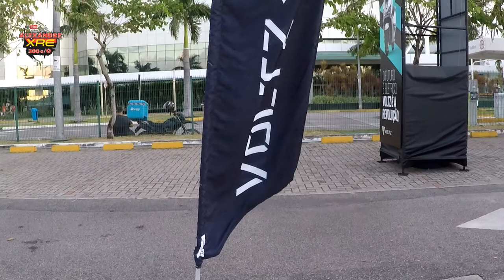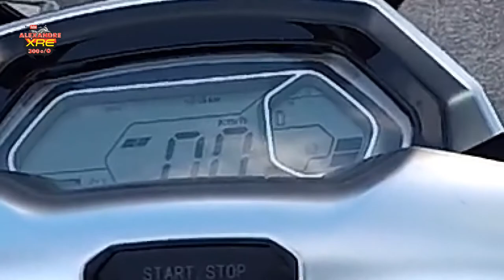Scooter elétrica EV1 Voltz - test ride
Test ride da scooter elétrica ev1 Voltz. voltzmotors.com

_Câmera:
_Local de gravação: shopping Riomar Recife

LaranjaMecânica
Alien Motos
Tasouza Rider
Queiroz_zs